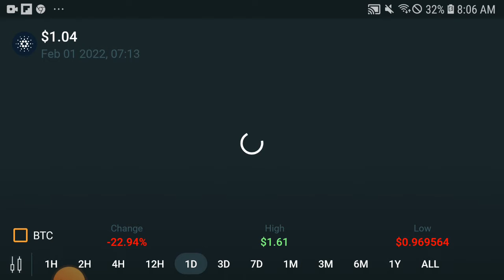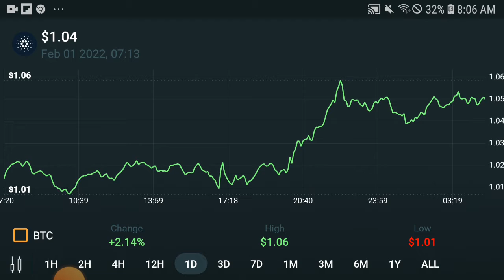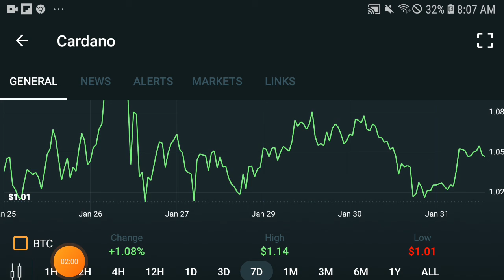CARDANO Prediction Today || CARDANO Price prediction Updates! ADA News Today